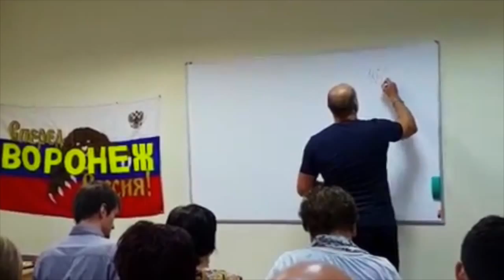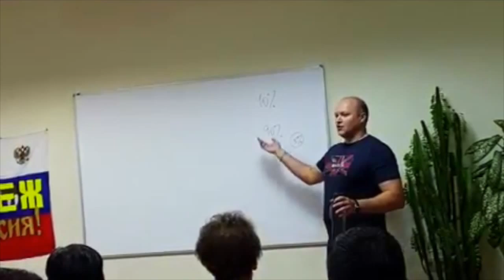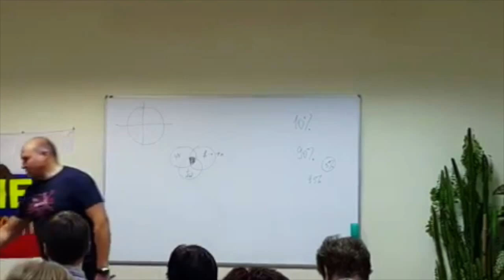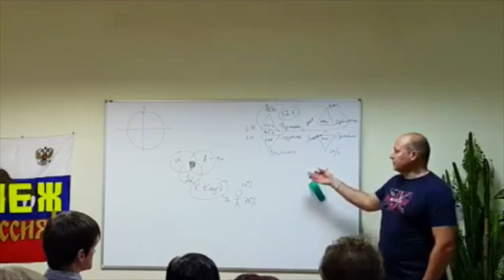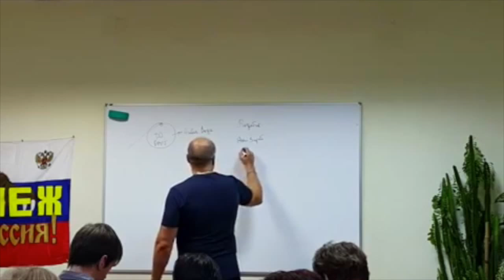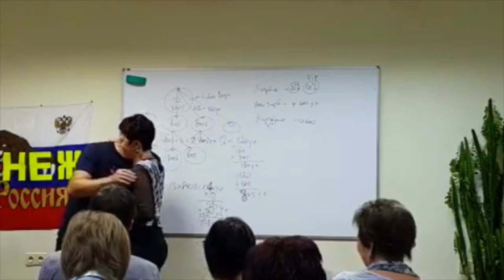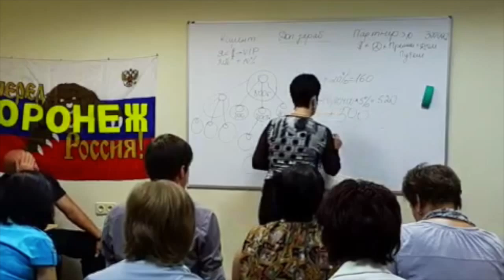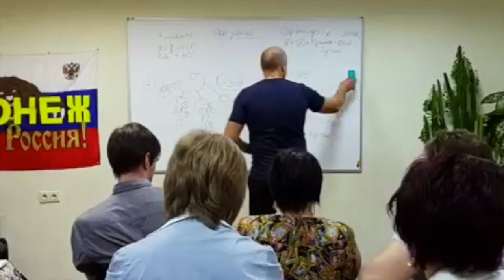Концепция Здоровья + Концепция Бизнеса Алексей Луконин и Ирина Гейер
Алексей Луконин
Ирина Гейер
Концепция Здоровья и Концепция Бизнеса
Анатолий Евсигнеев, команда Алексея Луконина.
Клуб Миллионеров
Лидер в компании Coral Club - Коралловый Клуб
Сетевой Маркетинг - МЛМ - MLM
Канал о Секретах успеха в сетевом маркетинге, эти ролики помогут вам, стать ЛИДЕРОМ!
Наш сумаррный опыт в МЛМ, более 50 лет.